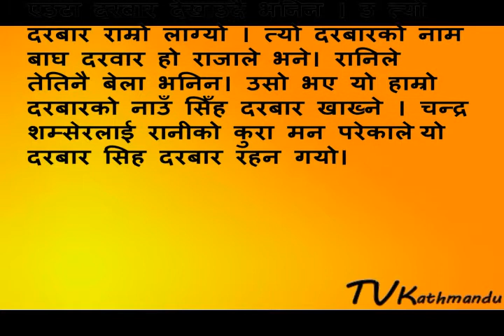सिँह दरबार बारे कहिले नसुनेका कुरा । Facts about Singha Durbar-Nepal.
Singha Durbar सिंहदरवार/Lion's Palace is a palace in Kathmandu, the capital of Nepal. The palace complex lies in the centre of Kathmandu, to the north of the Babar Mahal and Thapathali Durbar and east of Bhadrakali.This palace was built by Chandra Shumsher JBR in June 1908